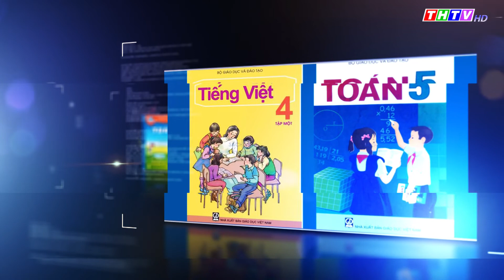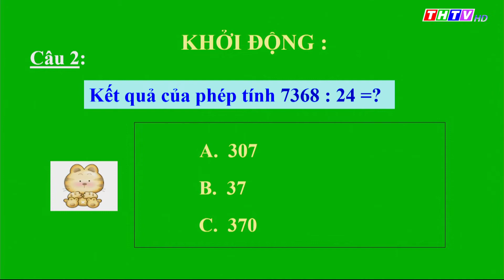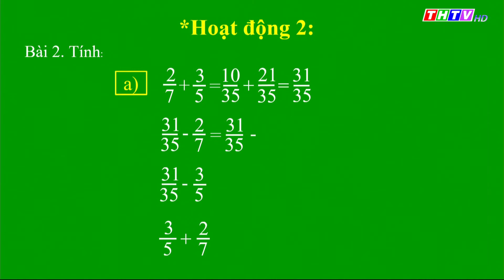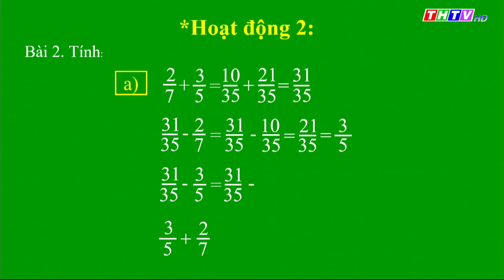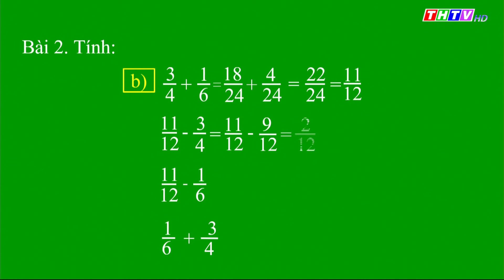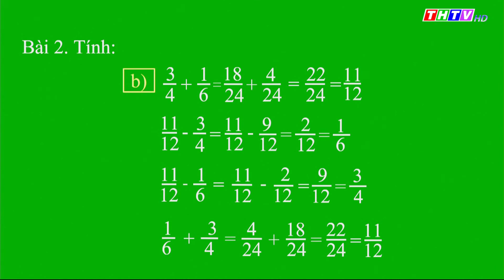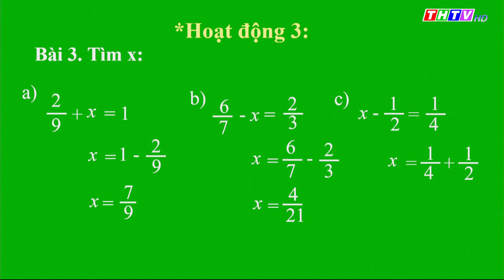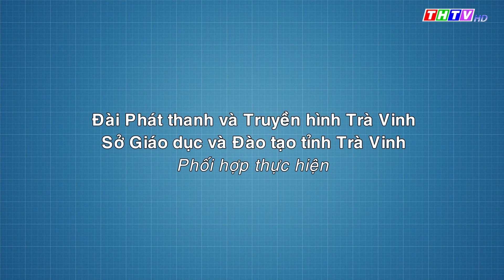Bài: Ôn tập về các phép tính với phân số | Toán lớp 4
🔔  Cô Phan Thị Nguyệt Hằng - Trường TH Ngọc Biên A, Huyện Trà Cú